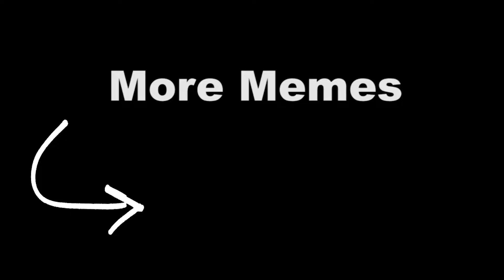Mommy Long Legs is Worth it